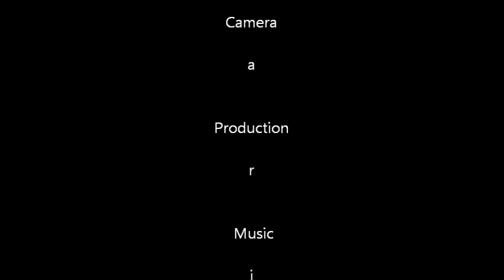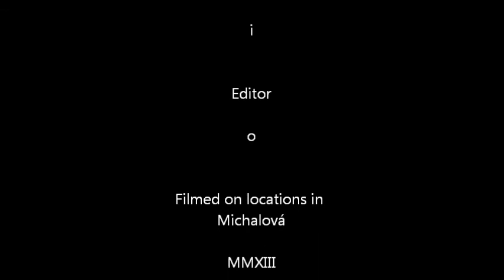Michalovej HD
Time lapse from Michalova Slovakia filmed with mobile phone